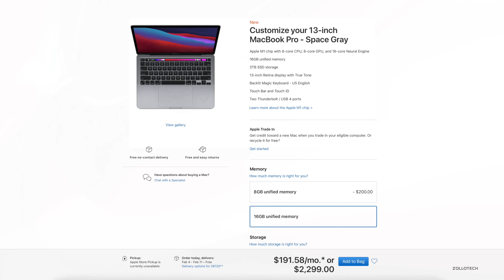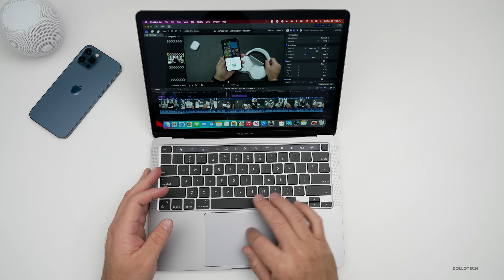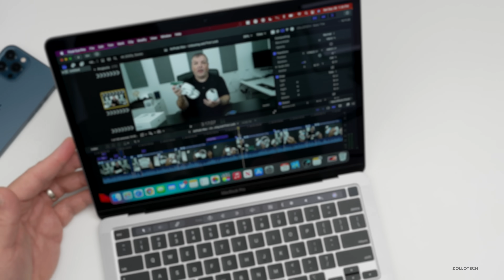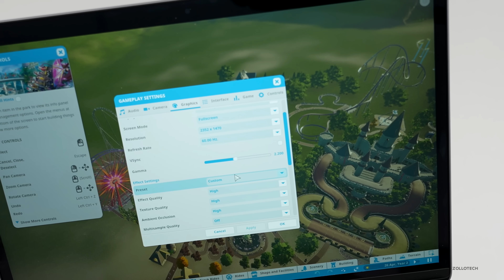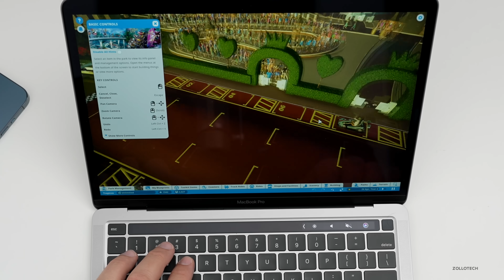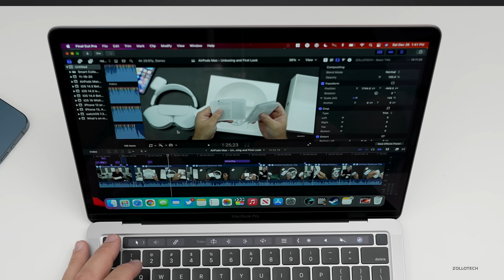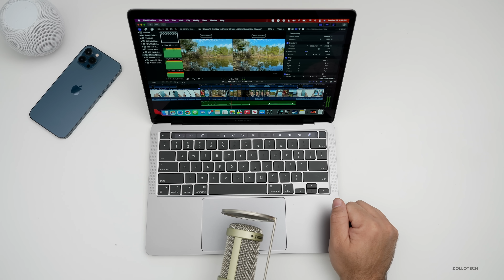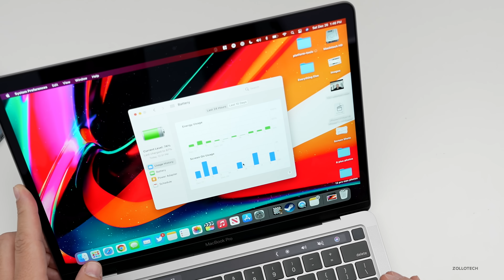Apple MacBook Pro M1 (13-inch) - One Month Later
The new M1 MacBook Pro has been out for over a month. In this video I share the overall experience with the 13-inch MacBook Pro M1, talk about design, performance, heat, battery life and compare it with my Mac Pro to help you decide if you should choose the M1 MacBook Pro.

Thunderbolt 3 dock in the video

2020 MacBook Pro M1 on Amazon

***Time Codes***
00:00 - Introduction
00:19 - Setup
00:48 - Design
02:06 - Price
02:53 - Speed, editing video and overall use
05:51 - Gaming
07:41 - Thermals
08:37 - Multitasking
09:16 - Speakers
10:13 - Studio mics
11:20 - Battery life
12:36 - What Apple should update next
13:00 - Conclusion
13:34 - Wallpaper
13:47 - Outro
14:07 - End